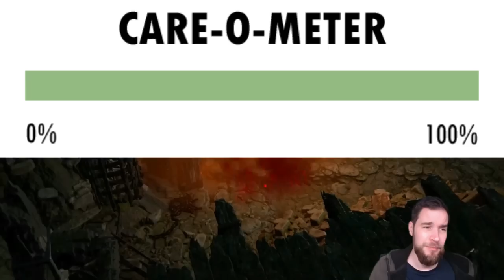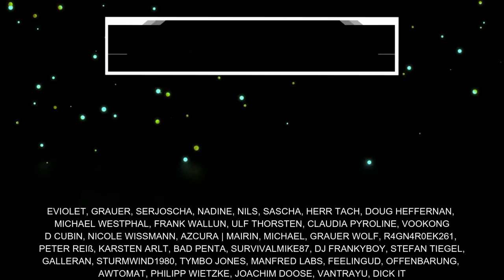DIABLO 4 GUIDE für Anfänger GESUCHT? WIR starten WIRKLICH von 0!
Mit diesem Diablo 4 Anfänger Guide möchte ich Spielern Tipps geben, die ganz neu im Diablo-Universum sind und vielleicht sogar noch nie ein Hack and Slay Game gespielt haben. Wir gehen die wichtigsten Grundlagen durch, damit ihr als Einsteiger in Diablo 4 eine gute Zeit haben könnt :) Schenkt mir kostenlos ein Abo hier auf YouTube

Inhaltsübersicht
0:00 Begrüßung
0:34 Weltstufen nutzen
1:30 Tutorials nutzen
2:07 Bewegung
3:18 Heilung
4:07 Fertigkeiten
4:54 Sammeln
5:56 Wucherpreise
6:35 Skillpunkte
7:33 Geduld
8:13 Gruppenbildung
9:08 Crafting Material
10:15 Dungeons & Aspekte
11:38 Heiltränke aufwerten
12:16 Elixiere herstellen
13:08 Hundemüde
13:49 Just do it!
14:44 Youtuber Wahnsinn